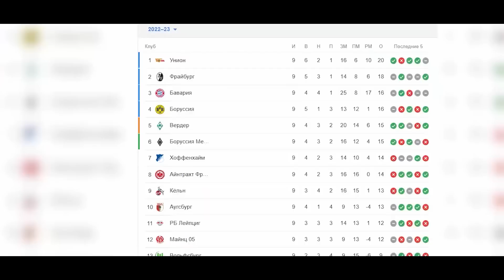АНА ХАВИ ПАС АЗ ШАРМАНДАГИИ БАРСА ЧӢ ГУФТ | РЕКОРДИ САЛОҲ, РЕАЛ АЗАРРО БЕПУЛ ТӮҲФА МЕКУНАД